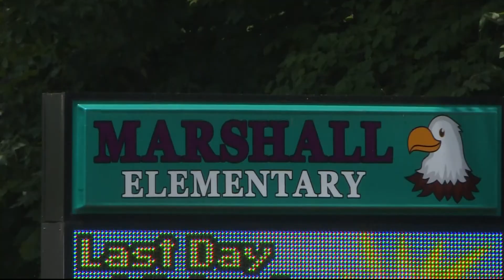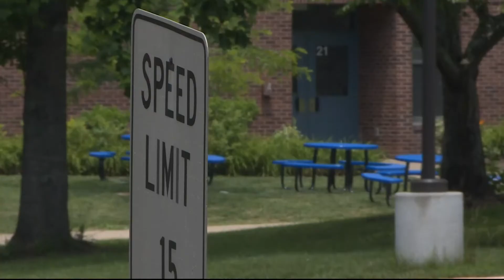School standing behind librarian after parents complain about story time featuring gay characters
The complaints come after a school librarian read a children's book about two men falling in love during a video message last week.